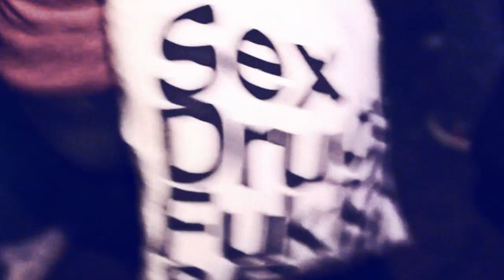LONDON EXTACY// KOAN SOUND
LONDON EXTACY WITH KOAN SOUND
DOCKS// HAMBURG

FILM BY HOOGE